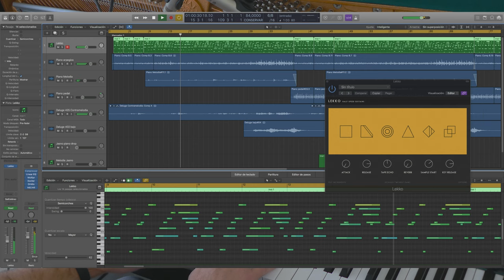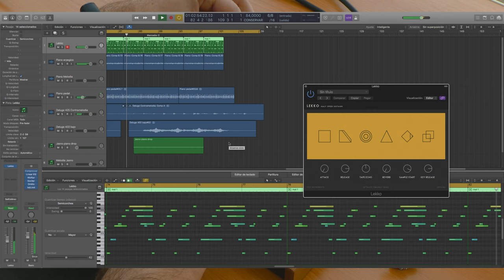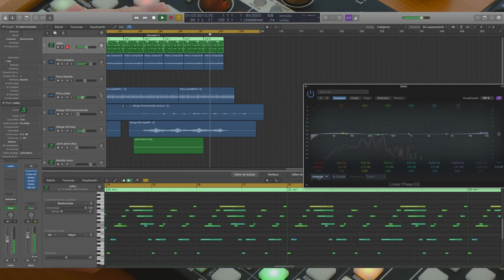De Profundis - Felt piano Deluge Lekko Jasno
De Profundis is the name of this piano and electronics piece, where I employ a few extended piano techniques: Setting felt between the strings and the hammers of the piano you get a muted very soft sound, maybe a little bit distressing but very intimate and delicate, of the arpeggios at beginning of the video. The main melody, played hitting the strings with a screwdriver :-), is conversely bright and sharp. I also play a rhythmic ostinato muting the strings with my hands.
Synths and audio effects complete the track, always choosing very organic sounds that mix well with the piano. I have used 2 Deluge sounds from the Boards of Deluge #1 soundpack, for the second melody and for bass (with a tremolo effect applied with Logic). I also used 2 beautiful plugins from Felt Instruments, doubling the piano arpeggios with Lekko and the main melody with Jasno.

Piano is recorded with a pair of Marshall MXL603s and a touch of Valhalla Vintageverb is added.